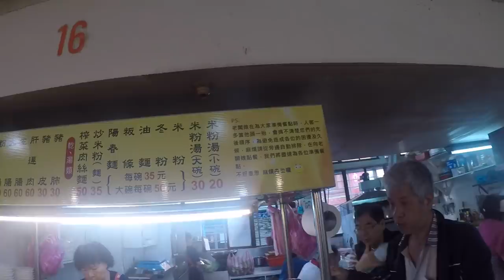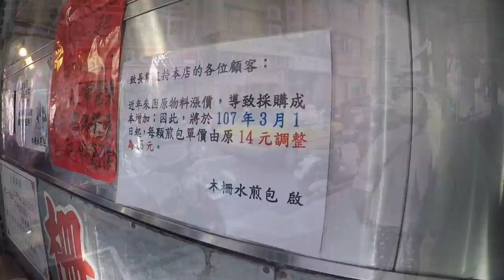台灣美食🇹🇼日本人🇯🇵愛吃生腸嘴邊肉50陽春麵35水煎包15 木新/木柵市場菜市場很好吃!愛古早味,家傳的好味道,隱藏版美食 台湾の朝市の朝ごはん！安くて美味しい。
【台灣美食🇹🇼】日本人🇯🇵為了吃麻油雞腿油飯100元去菜市場! 油飯真好吃! 木柵市場 市場のイケメン台湾人の作る油飯！美味しい！EP502

【台灣美食🇹🇼】日本人🇯🇵感動吃招牌豬腳便當80!豬腳蹄膀腱子很好吃!隠身市場!Q彈豬腳便當,親民價只要80!超推！台北 木新市場 市場の豚足弁当美味しすぎた!@巧味便當 EP508

【台灣美食🇹🇼】日本美女空姐🇯🇵試試看麻辣臭豆腐！吃後覺得怎麼樣？ 火山爆蝦・龍珠・蒜泥白肉・空心菜@大灣碼頭-松隆店 Japanese Girls Try STINKY TOFU EP495

【台灣美食🇹🇼】義大利美女🇮🇹愛吃台灣的臭豆腐與芒果雪花冰!她覺得臭豆腐比納豆好吃!@三兄妹雪花氷,一口金酥臭豆腐@通化夜市 EP507

【台灣美食🇹🇼】日本美女🇯🇵愛吃帝王羊肉爐薑母鴨!羊肉爐800非常好吃!天氣變冷就要吃鍋! @帝王食補薑母鴨羊肉爐（木柵店）冬は羊鍋！EP506

iPhone 7

【我想買】
鏡頭 LEICA DG SUMMILUX 12mm F1.4 ASPH.
相機包 Peak Design Everyday Backpack 20L